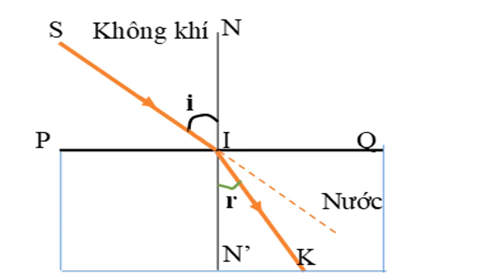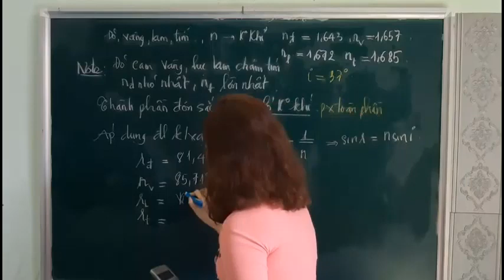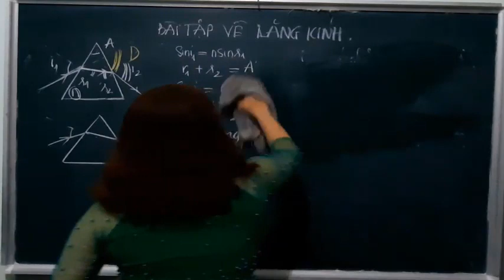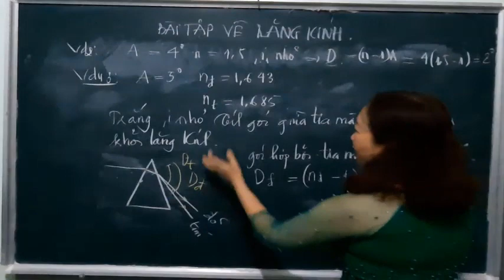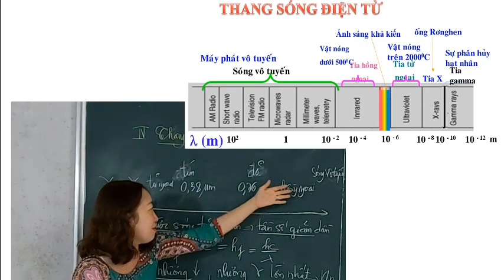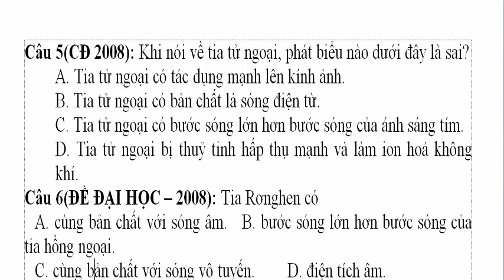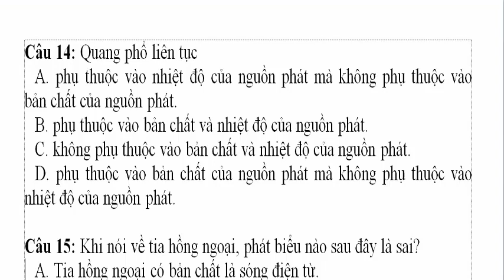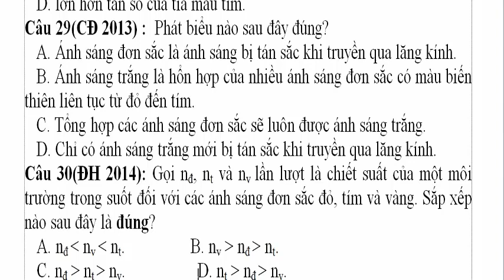VẬT LÝ 12 | GIAO THOA ÁNH SÁNG _ GIẢI ĐỀ THI LÝ THUYẾT CÁC NĂM | Bí quyết học và nhớ nhanh